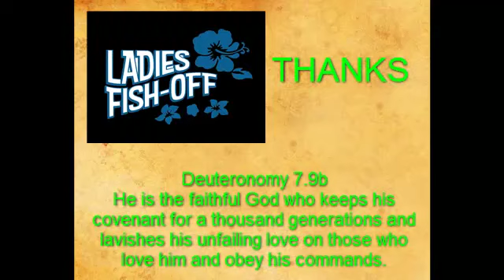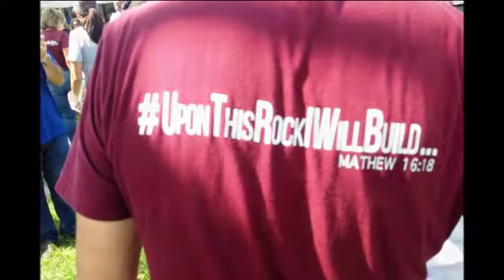FISH, FISH, FISH WITH THE HOMELESS